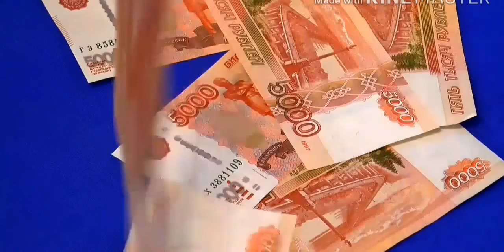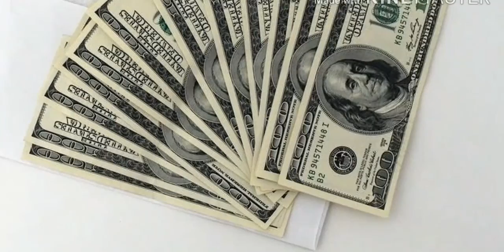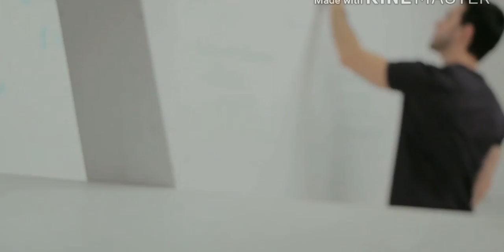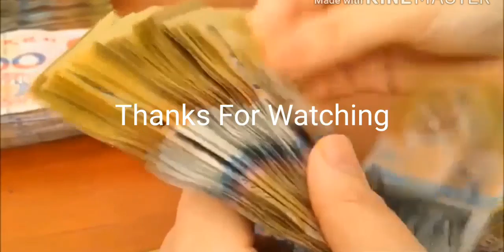Top 10 least corrupt countries in the world|2020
Top 10 least corrupt countries in the world.
Please make sure to subsucribe JazakAllah.
In This Video you know about Fineland,Denmark and NewzLand  are the least corrupt countries in the world.

Top 5 Dangrous airport in the world.